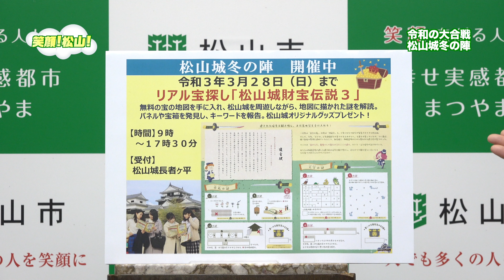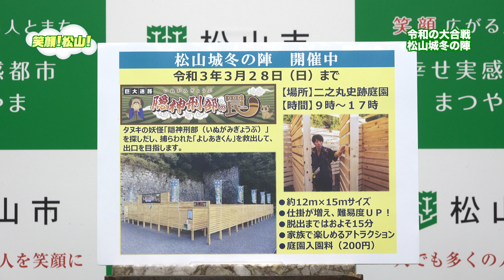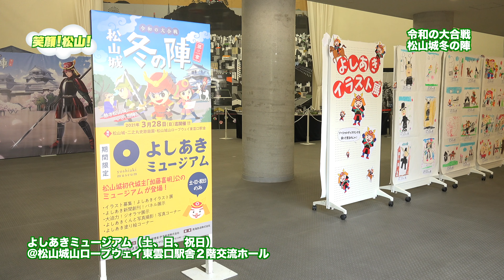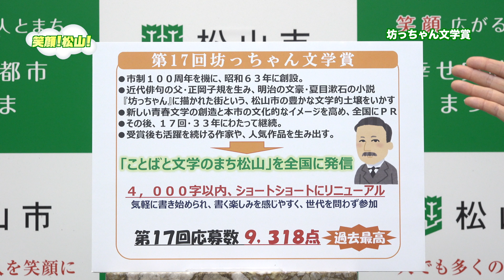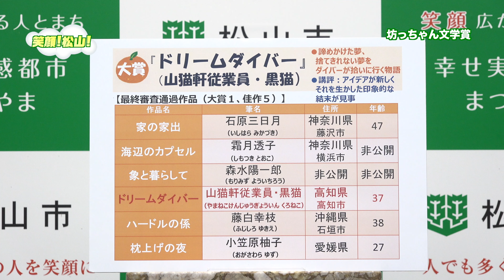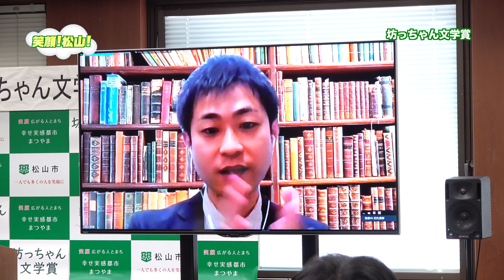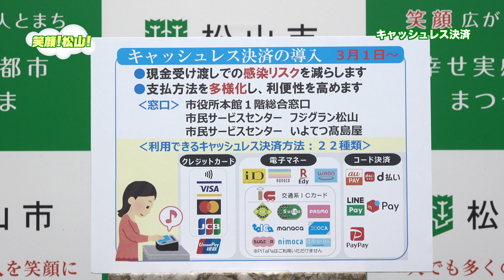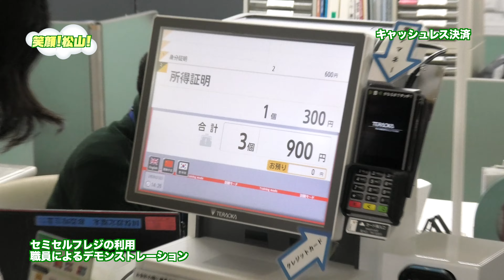笑顔！松山！#101 (2021年3月号) 制作協力：松山市 制作著作：愛媛CATV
松山城冬の陣・坊っちゃん文学賞・キャッシュレス決済